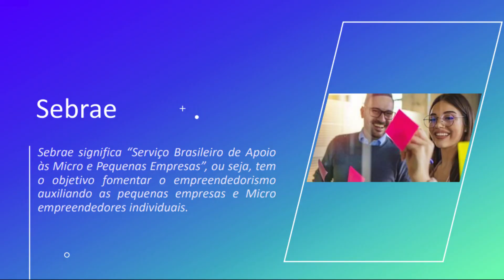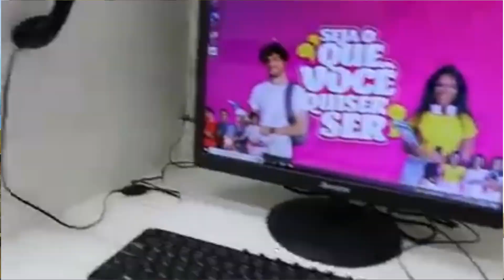Miriam Mainard Presidente da ACIAL e da Rede de Supermercados Baita Super no Espaço Empresarial 2023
A Presidente da Acial - Associação Comercial Industrial e de Serviços de Alvorada e Administradora da Rede de Supermercados Baita Super Miriam Prediger Mainard fala no Espaço Empresarial do OlharTV sobre os Projetos e atividades da Entidade para 2023 e apresenta um pouco mais de sua carreira profissional. Confira!!

Abaixo links citados na apresentação

Saiba Como Aumentar o Seu Score de Crédito para obter empréstimos com juros mais baixos.